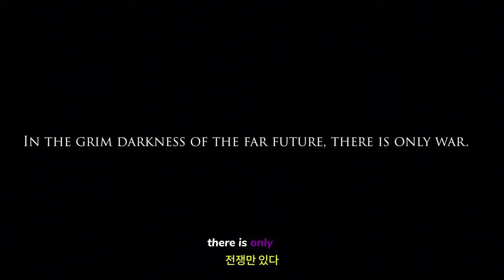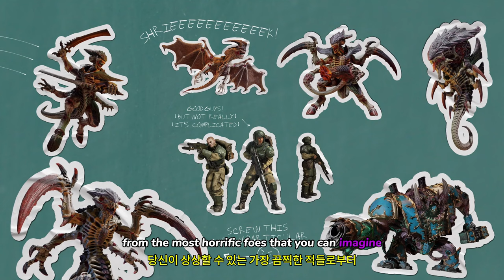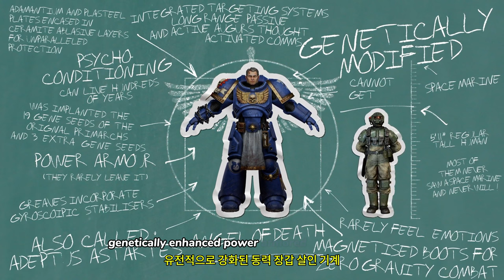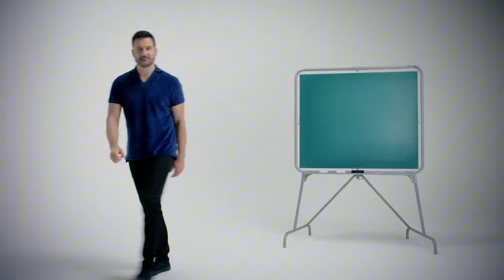워해머 40000: 스페이스 마린 2( Warhammer 40000: Space Marine 2) 공식 'Titus Talks' 썰전의 서막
🔴Early Access & TEST :

워해머40000 :스페이스마린2
Warhammer40,000:SpaceMarine2

🎀Supported Languages

🕹️Game content
스페이스 마린의 초인적인 기술과 잔인함을 구현해 보세요. 치명적인 능력과 파괴적인 무기를 활용하여 무자비한 타이라니드 무리를 제거하세요. 솔로 또는 멀티플레이어 모드의 화려한 3인칭 액션에서 제국을 방어하세요.

⚡Game Developer
 세이버 인터랙티브